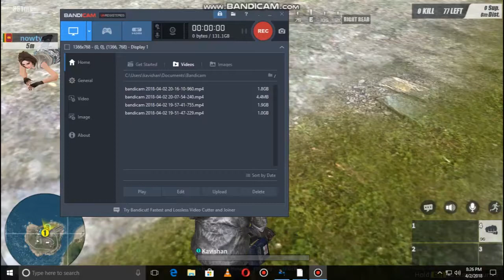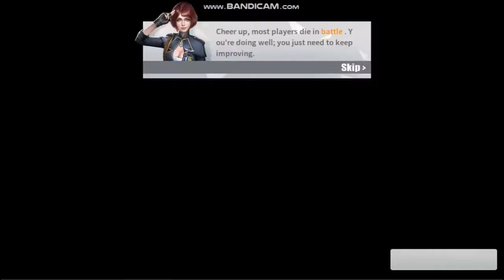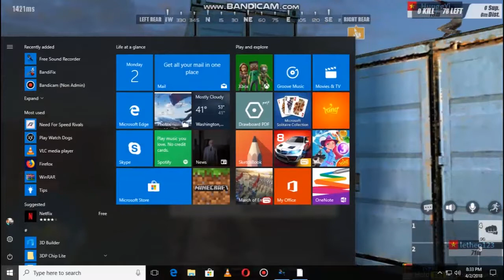Rules of Survival | පිටරට කෙල්ලො දෙන්නෙක් එක්ක ගත්ත ආතල් ටික | Sinhala Gameplay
Gamer Kaviyah, GzW & Nowty chikens :) and two girls